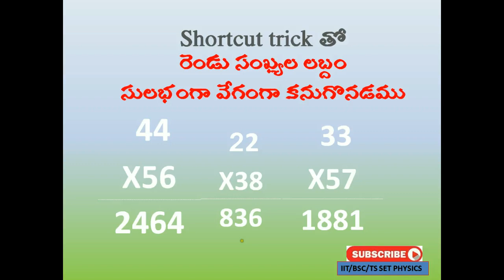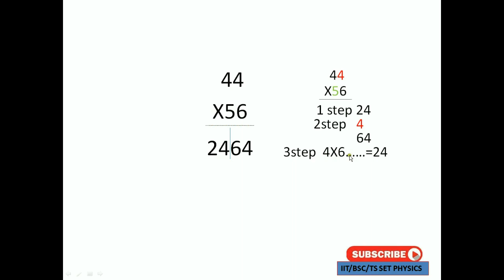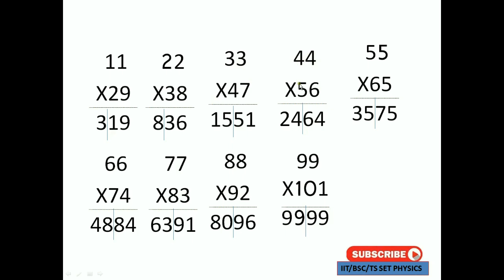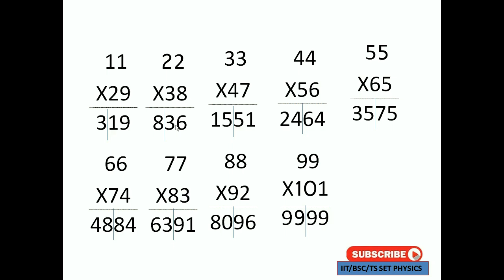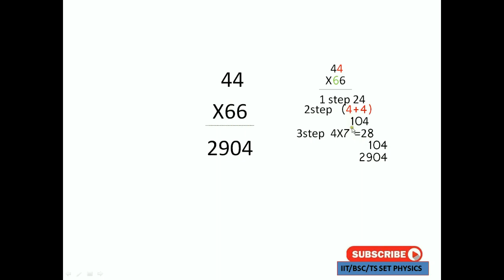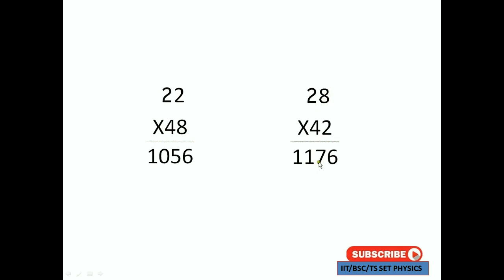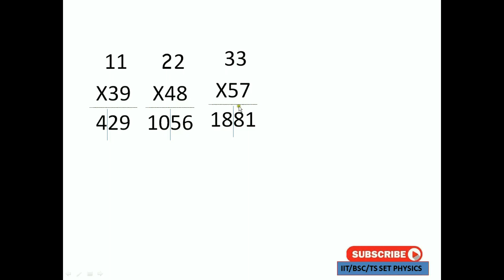2 Digit multiplication easily |multiplication best tricks|no pen no paper| for all competitive exams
Shortcut trick use full for competitive  exams
రెండు సంఖ్యల లబ్దంసులభంగా వేగంగా కనుగొనడము  part 1